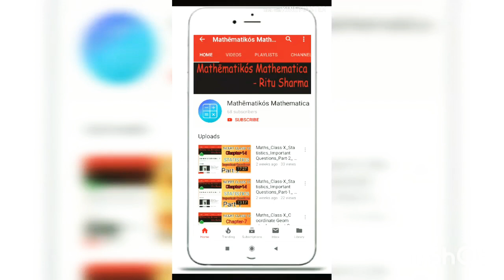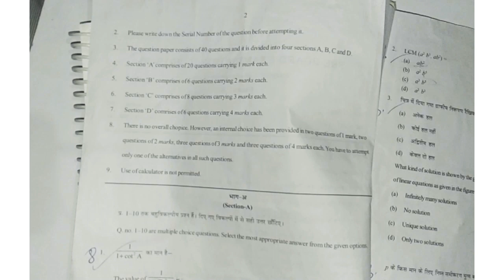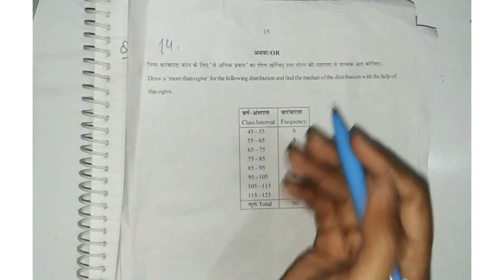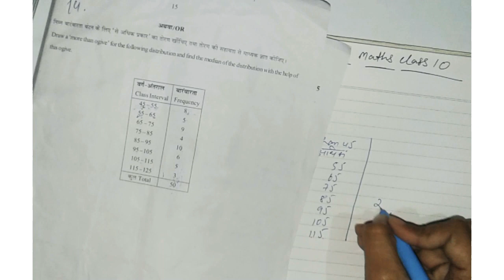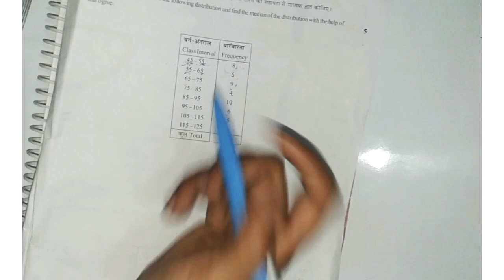01 Maths Class 10 Pre board question paper solved By Ritu Sharma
Draw a 'more than ogive' for the following distribution and find the median of the distribution with the help of this ogive.
निम्न बारंबारता बंटन सारणी के लिए 'से अधिक प्रकार' का तोरण खींचिए तथा तोरण की सहायता से माध्यक ज्ञात कीजिए ।
Draw a 'less than ogive' for the following distribution and find the median of the distribution with the help of this ogive.
निम्न बारंबारता बंटन सारणी के लिए 'से कम प्रकार' का तोरण खींचिए तथा तोरण की सहायता से माध्यक ज्ञात कीजिए ।
How to draw OGIVE ओजाइव/ तोरण कैसे बनाए
How to draw less than ogive से कम प्रकार का तोरण कैसे बनाएं
How to draw more than ogive से अधिक प्रकार का तोरण कैसे बनाएं
How to calculate median with ogive तोरण से माध्यक कैसे निकालें
Maths class 10 Pre board (basic) question paper solved
Maths Class 10 Chapter 14
Class 10th maths question paper,
Class 10th maths preparation,
Class 10th maths question paper  solve,
Maths by Ritu sharma,
we will discuss some important questions from previous year question papers also from Supporting Material provide by Delhi Govt.
The link of Supporting Materials is given below 👇

Link for playlist chapter 1 complete revision